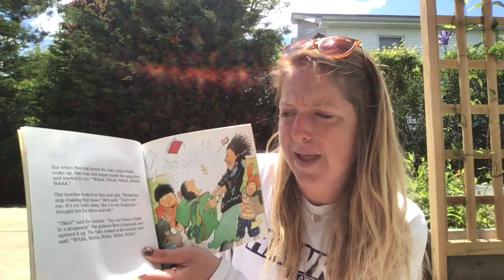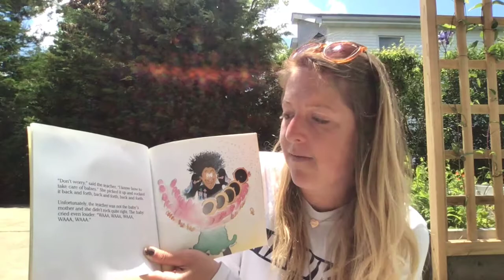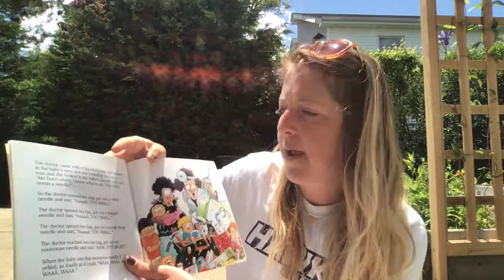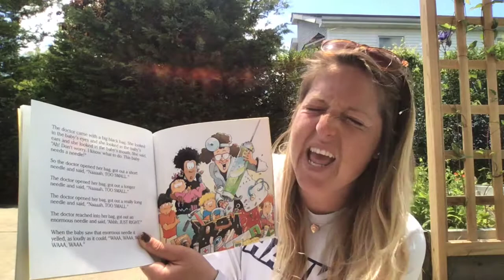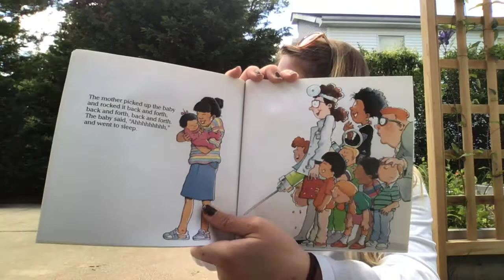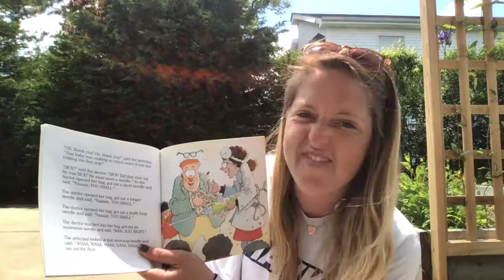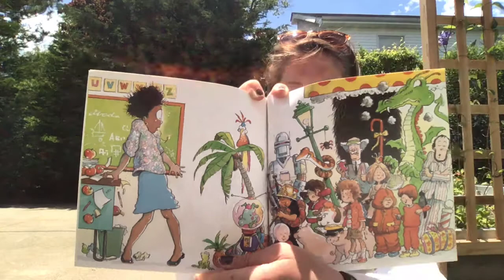Show and Tell